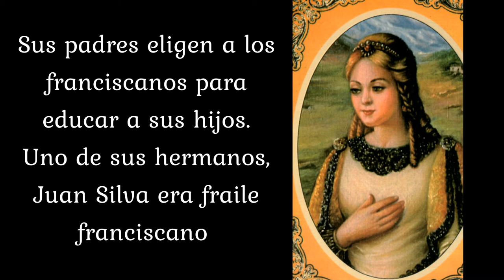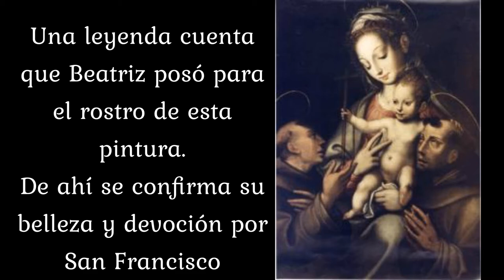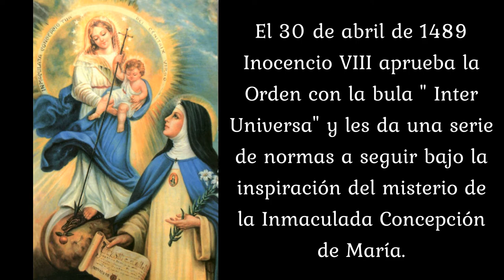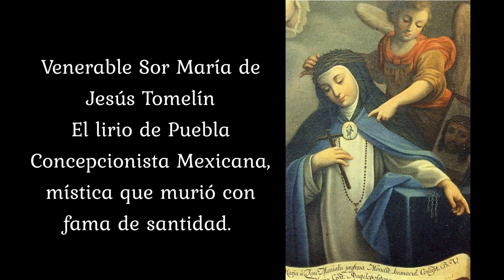BIOGRAFÍA DE SANTA BEATRIZ DE SILVA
Santa Beatriz de Silva es la fundadora de la Orden de la Inmaculada Concepción o también conocidas como Concepcionistas Franciscanas. Nació hacia 1437 en Portugal; de gran belleza. Isabel de Portugal se la llevó a la corte de Castilla en la que sufrió mucho; incluso la reina sintió celos de Beatriz e intentó matarla.

La Virgen María se le apareció y le dijo que no temiera, que fundaría una Orden para honor de su Inmaculada Concepción lo cual hizo poco antes de morir en 1492. Inocencio VIII aprobó la nueva Orden con la bula Inter universa. Fue canonizada por Pablo VI en 1976.